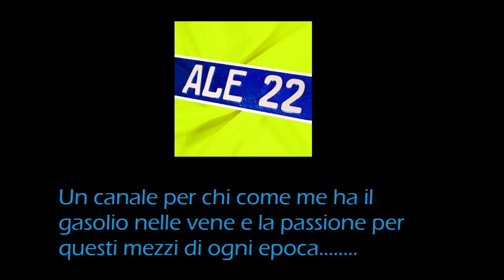BULDOZER CATERPILLAR D5M BY TRANS GHIAIA SPIANAMENTO FOSSATO BLUDOZER AT WORK CAT D5 PUSH HEAVY WORK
MACCHINE OPERATRICI STORICHE D'EPOCA OLD EXCAVATOR BULDOZER CRAZY EXCAVATOR OPERATOR ACCIDENT